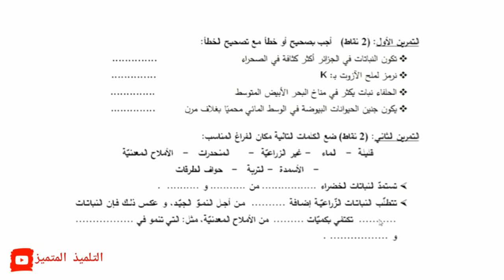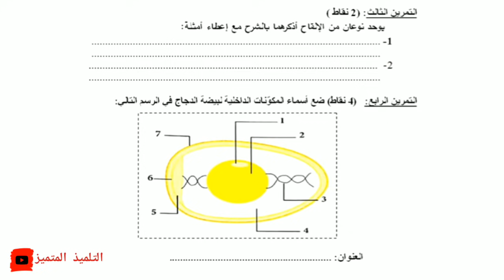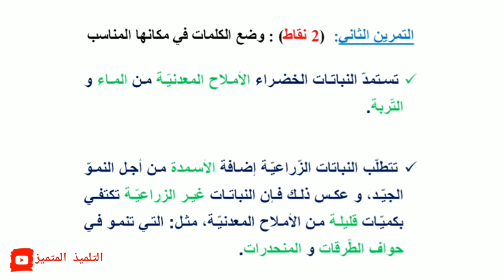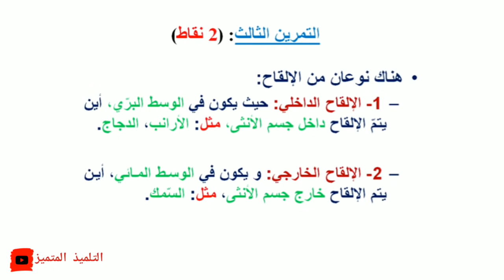اختبار الفصل الثاني في مادة التربية العلمية للسنة الخامسة ابتدائي